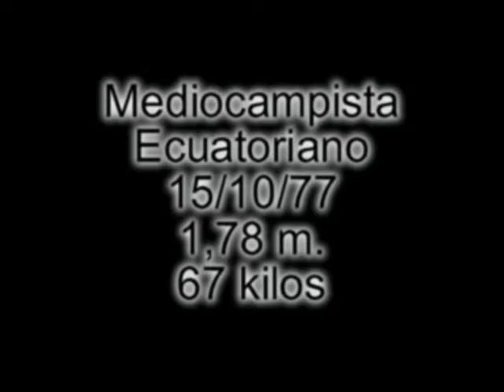Urrutia video 1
Fifa Players Agent number 317 - Brazil